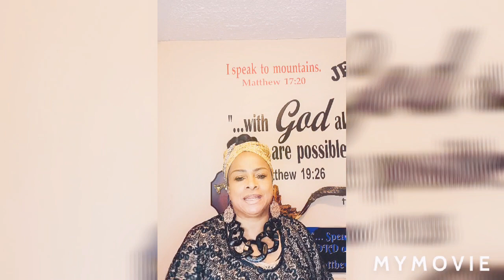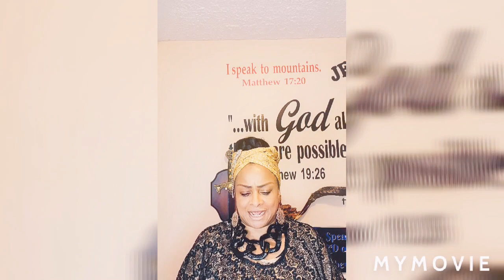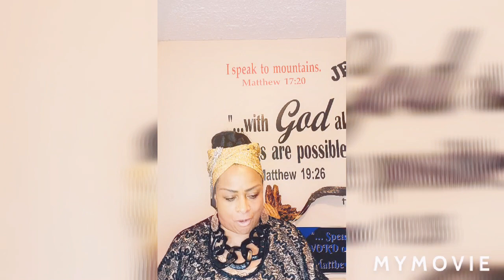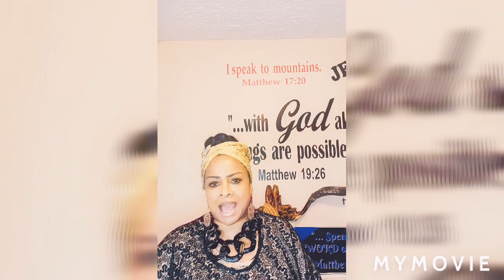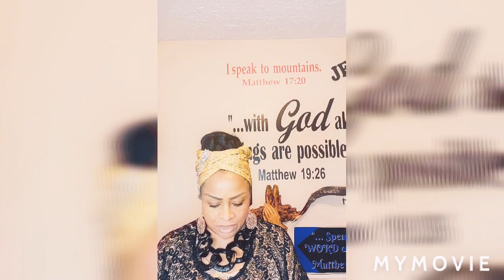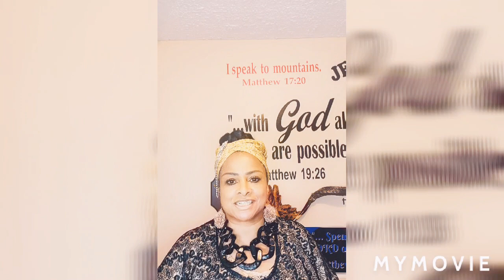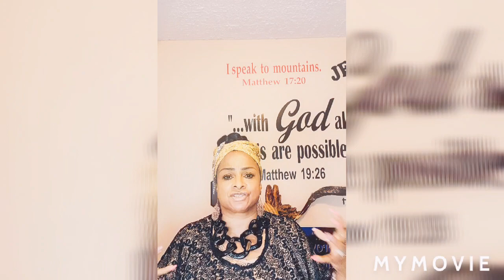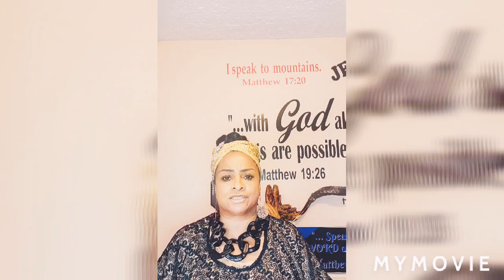Spiritual Fitness: Call on the LORD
There are promises when we call on the LORD... correctly.